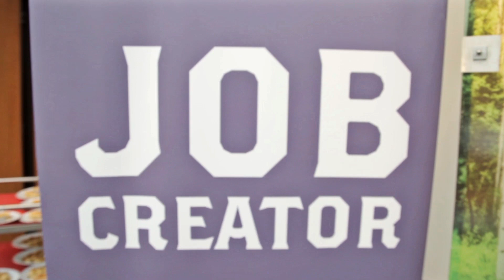SEP Matching Event | Budapest 2015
SEP MATCHING EVENT - May 7, 2015, Budapest
Alberto Onetti, Chairman Mind the Bridge, ,Startup Europe Partnership
Barnabás Málnay, Business developer, EIT ICT Labs
Bart Zimny, Founder & CEO, Clime
David Beck, Director of R&D Operations, Starchema
Felix Häusler, Founder & CEO, ChatGrape
Marco Marinucci, CEO, Mind the Bridge Foundation
Torben Friehe, CEO, OneAim
Radek Tadajewsk, Sales Director, Oort
Pascal Boulanger, Founder & CEO, Nawa Technologies
Chris Houle, COO, Tresorit
Luca Seletto, Innovation: New Venture, Enel Group

Startup Europe Partnership (SEP) aims at offering an integrated pan-European platform to help the best startups emerge from these local ecosystems and scale-up.

How? Connecting Top European Startups to Large Corporates.

Startup Europe Partnership is a platform where the best startups meet the best corporates, with a goal: to make things happen, whether that means procurement (corporates buy products and services from startups), strategic investments and eventually acquisition/acqui-hires.